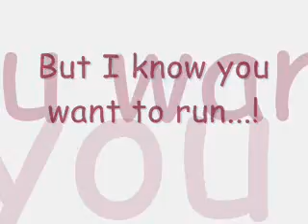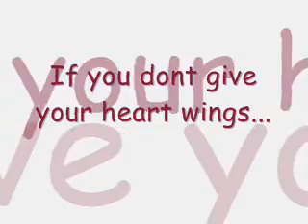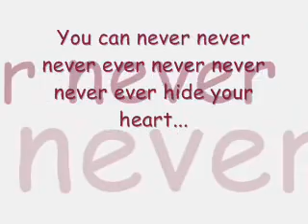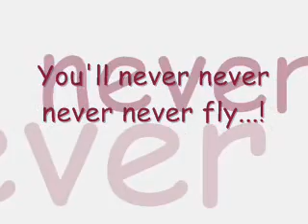Never Moving Pictures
Never by Moving Pictures
If you have a song you would like to request, tell me and Ill get right on it